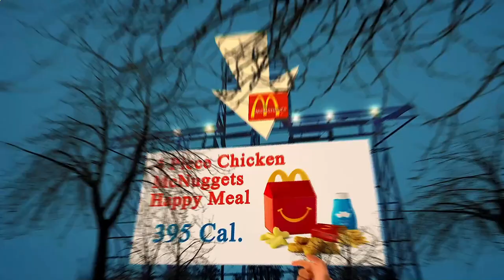Nearest Restaurant to Me New York, NY 10023, New York State, United States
Australia 31.3
United Arab Emirates 31.7
Canada 29.4
United Kingdom 27,8
Spain  23.8
Germany 22,3
France             21,6